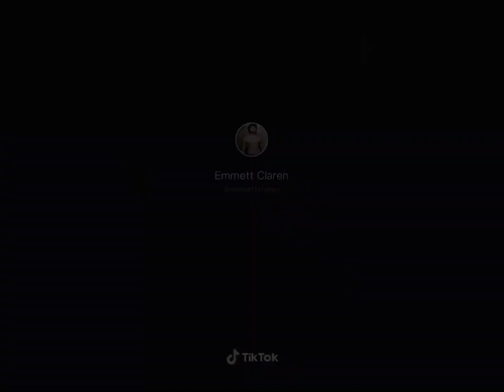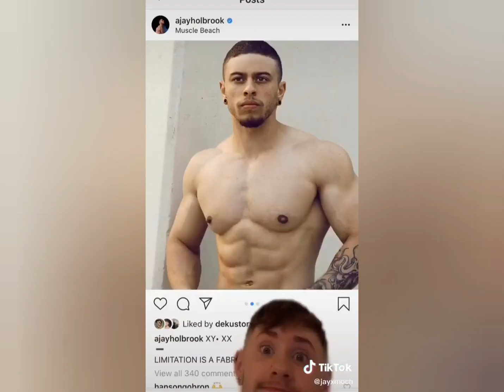Handsome TRANSMAN on tiktok | check it out